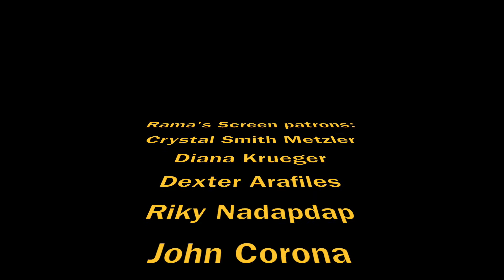My 'THE BALLAD OF LEFTY BROWN' Premiere Interviews with Diego Josef, Tommy Flanagan, and Jared Moshe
Here's my video interviews with Diego Josef, Tommy Flanagan, and Jared Moshe on the AFI film festival red carpet premiere of their new movie, "The Ballad of Lefty Brown"